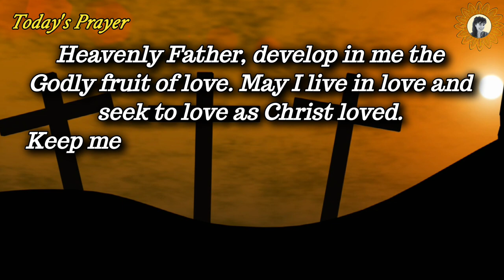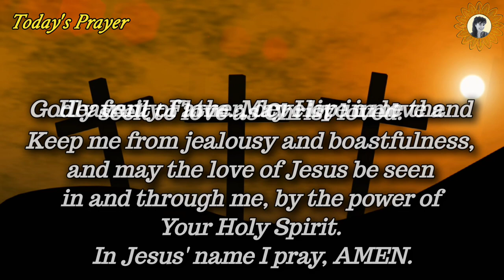1 Corinthians 13:4 - 1 minute bible verse a day - Your daily espresso with God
1 Corinthians 13:4 (KJV)
Charity suffereth long, and is kind; charity envieth not; charity vaunteth not itself, is not puffed up
Today’s Prayer:
Heavenly Father, develop in me the Godly fruit of love. May I live in love and seek to love as Christ loved. Keep me from jealousy and boastfulness, and may the love of Jesus be seen in and through me, by the power of Your Holy Spirit. In Jesus' name I pray, AMEN.